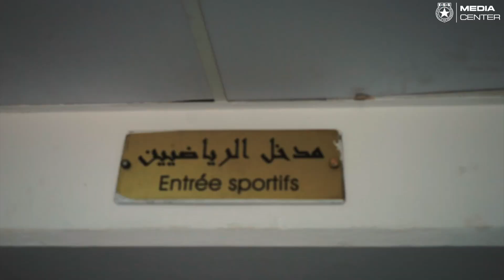🔴ملخص أجواء المباراة 🏆الرابطة المحترفة الأولى 2023 - 24 النادي الإفريقي 0 🆚 النجم_الرياضي_الساحلي 1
🔴ملخص أجواء المباراة
🏆الرابطة المحترفة الأولى - المرحلة الأولى - الجولة الحادية عشر

النادي الإفريقي 0 🆚 النجم_الرياضي_الساحلي 1
⚽ جاك مبي 65'